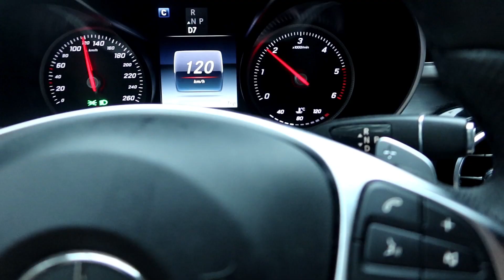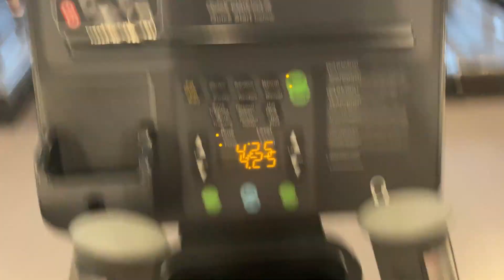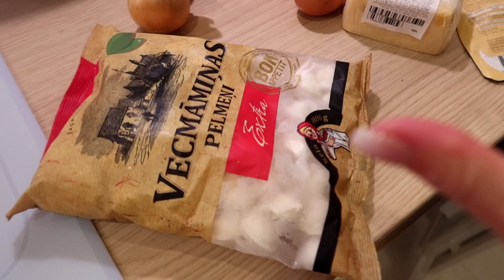РОЖДЕСТВЕНСКИЙ ШОППИНГ 🛍ВЛОГОДЕКАБРЬ. ДЕНЬ 1. | ELINA ANDERSONE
Привет друзья! Это первый день влогодекабря и в честь этого я отправляюсь на Рождественский шоппинг.

Хорошего тебе дня !💗